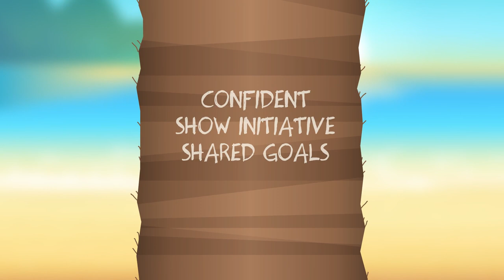The Role of Leadership Development in Creating Company Culture - Course Trailer - TalentLibrary™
Train your HR teams and managers on the role of leadership development in creating company culture with this online course.

Create your free account, get access in a few clicks, and start training right away

What's covered in this course:
*Identifying the areas in which leadership development could be leveraged to influence the culture within the organization
*Recognizing the current weaknesses of leadership to be targeted
*Adopting behaviors to create a culture that nurtures leaders

Why your teams need this course:
Leaders play a key role in creating and shaping an organization's culture, so leadership development is essential. For those working in HR, leadership, and development, and people management, this course will teach them where leadership development could be used in the workplace. It’ll also help them pinpoint weaknesses in the organization’s leadership and how they can be improved to create a culture that nurtures leaders.